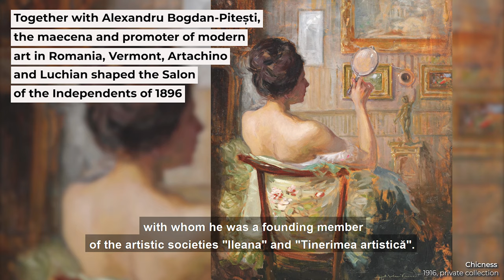Top 20 Great Masters of Romanian Art - Nicolae Vermont (1866-1932)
As most museums have become out of reach and the great collections are longing for the loving gaze of their aficionados, we are pleased to complement our artistic explorations with a new series, created by Art Society Cultural Center for the RCI network, devoted to the powerhouse names of Romanian visual imagination. Discover timeless masterpieces that have withstood the test of time, explained in poignant remarks and presented in exquisite reproductions. Our brief history of Romanian art continues with a master of multiple figure compositions and Biblical scenes, Nicolae Vermont.